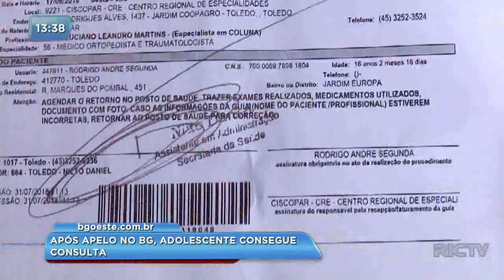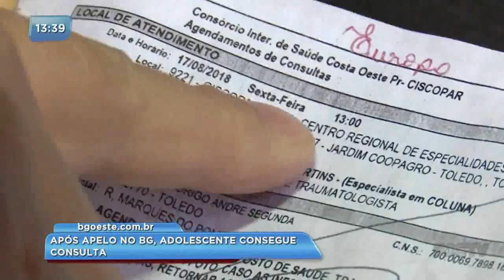Adolescente consegue consulta após apelo no Balanço Geral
Com a ajuda de um pedido feito diretamente para a Secretária da Saúde, o jovem que sofre de escoliose conseguiu uma consulta.